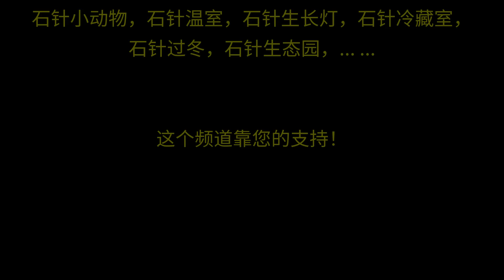铁线莲压枝生根 - 非常省事！春季、秋季都可以做 - 看看成功率，分析改进方法